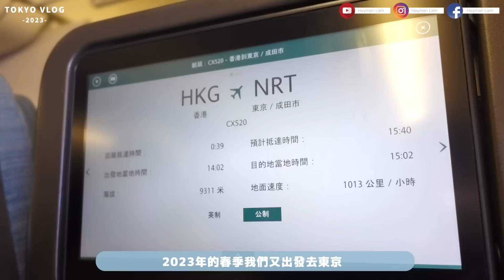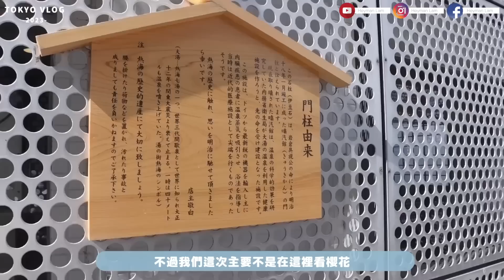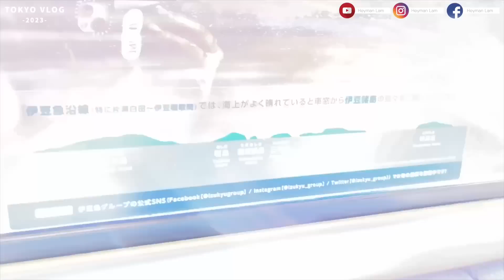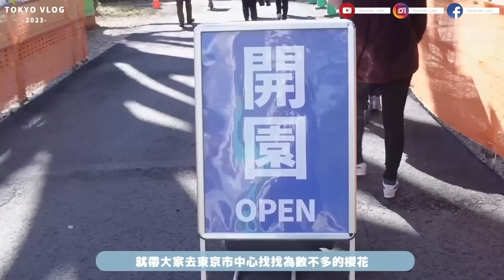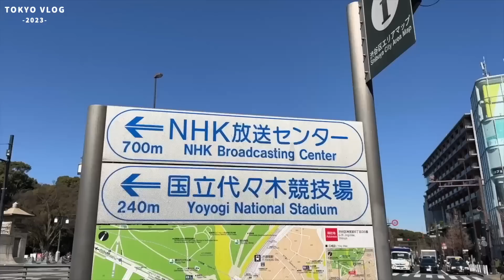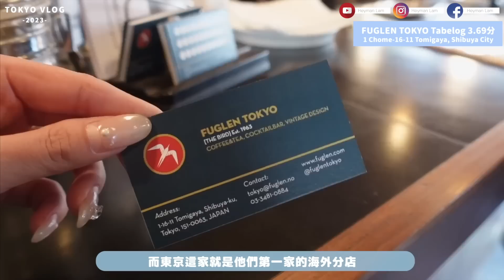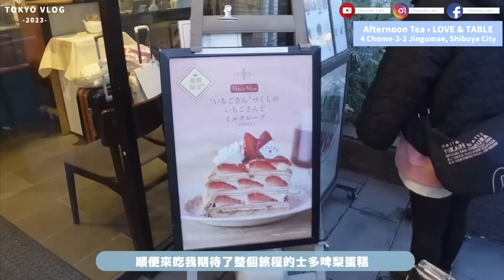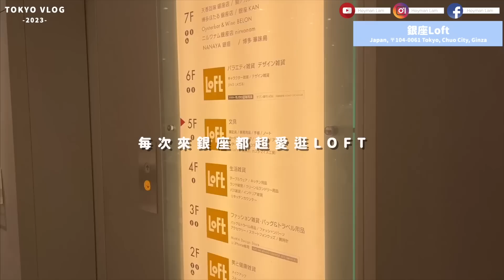🇯🇵東京2023櫻花遊🌸逛滿澀谷/銀座/原宿/下北澤🇯🇵潮牌CAFE🐯交通便利新淨酒店🤍米之蓮推薦拉麵(篝)不用排隊⁉️🧸Heyman Lam🌸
☺ FIND Me ☺

秋冬天：全臉超乾性膚質 長時間鼻子會脫皮 不出油不長暗瘡 會長黑頭粉刺 沒眼紋但十分浮腫 ＊眼皮和咀唇常敏感

☺ 身高: 160cm

☺ Camera 相機：Canon M50

☺ Lighting 燈光：環型燈